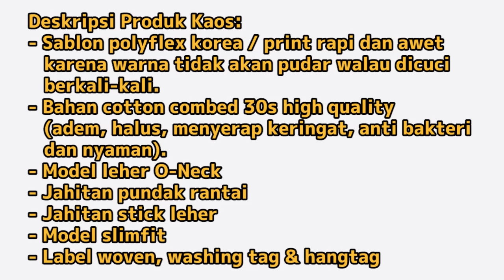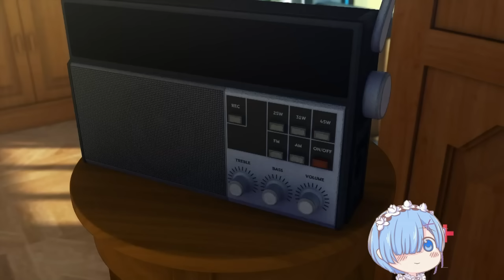Upin & Ipin Kain Perca Turun Episode Terbaru 2020 | Musim 12